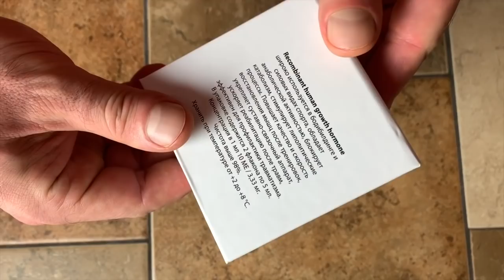УСПЕХИ 2018 🔥 HEAVY METAL GYM 🔥 ЭКСПЕРИМЕНТЫ 2019